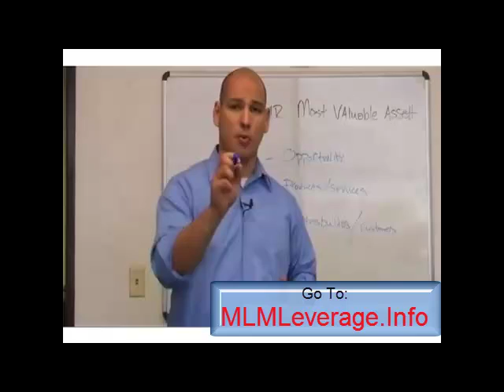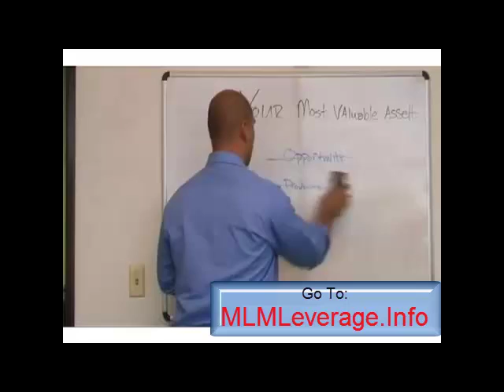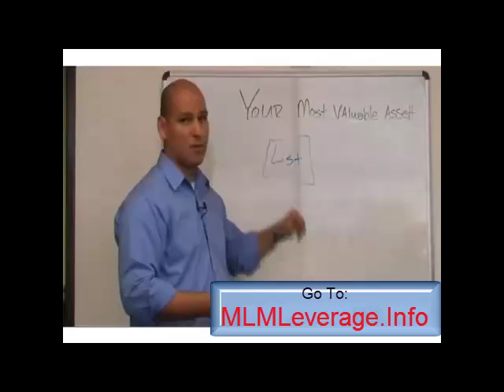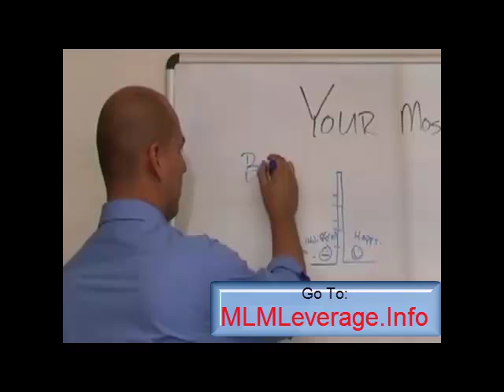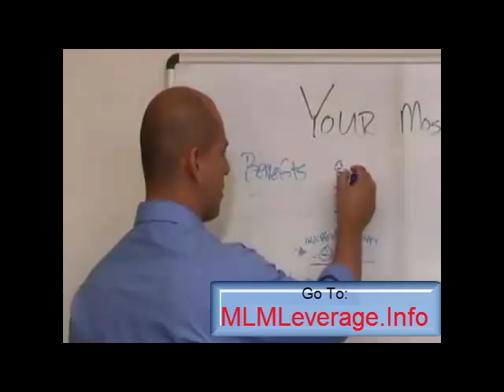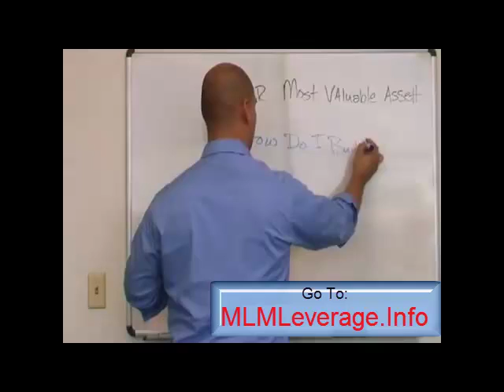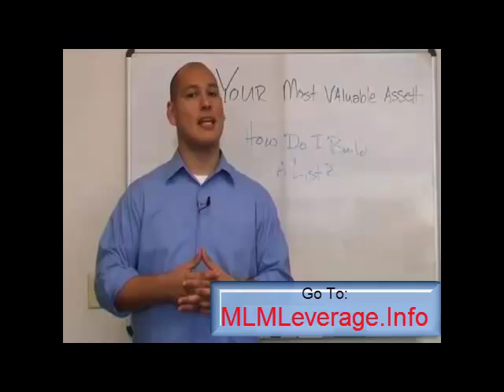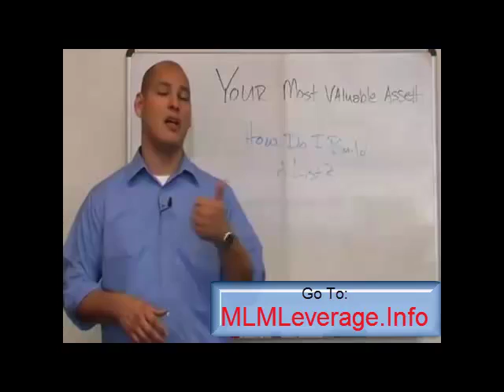FHTM Your Most Valuable Assett.mp4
FHTM Assetts Necessary For Success in Fortune Hi Tech